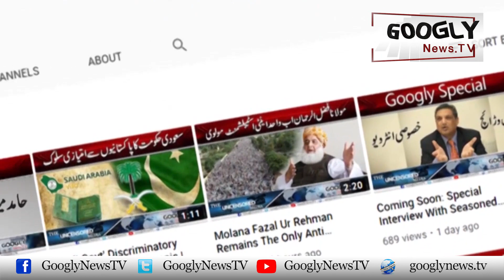Katrina Kaif, Ashwarya, Karina Aur Alia Bhat Bhi "Barbie" Bun Gayien | Googly News TV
Katrina Kaif, Ashwarya, Karina Aur Alia Bhat Bhi "Barbie" Bun Gayien